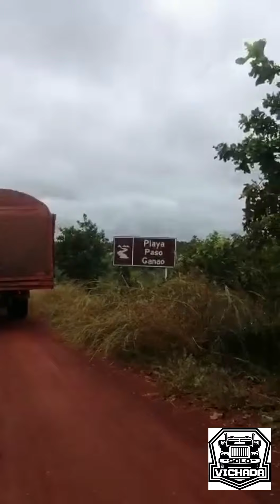28 de noviembre de 2022